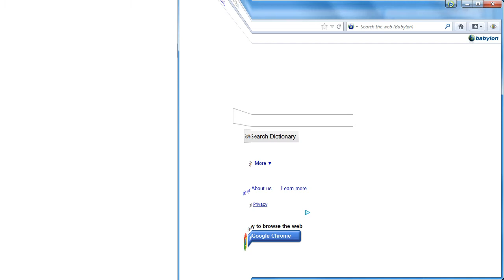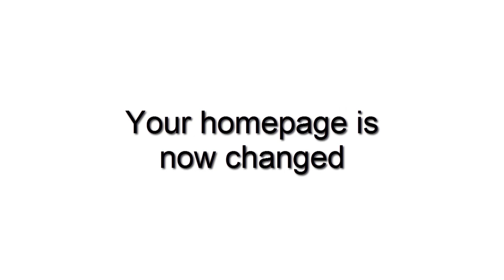How to change your home page on Firefox two ways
Quick and easy-to-follow video on how to change your home page on Firefox.
This method also works with Babylon.